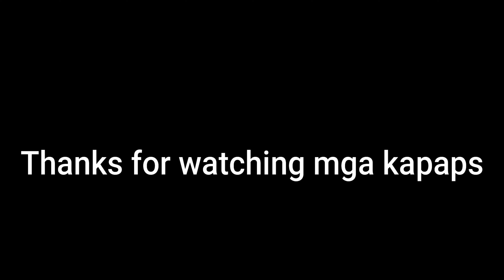KULITAN WITH MY BABY ELIJAH / AYAW NYA SA AKIN NOON PERO LAB NA NYA AKO NGAYON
1LIKE 1SUBS 1COMMENT THANK YOU FOR YOUR SUPPORT